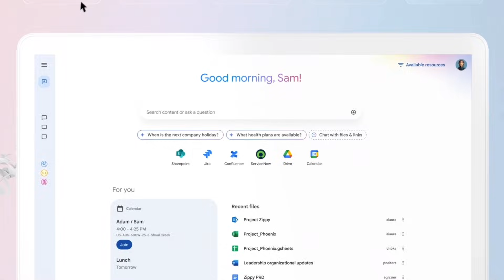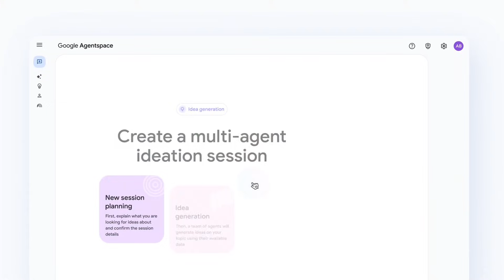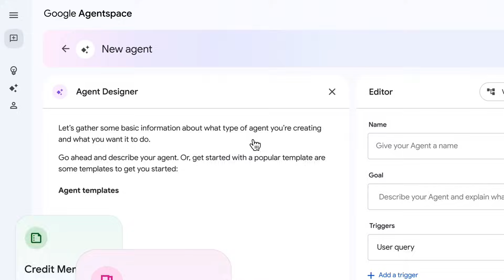🚀 AgentSpace: los agentes IA de Google que lo hacen todo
¿Y si en lugar de usar mil apps, tuvieras un equipo de agentes inteligentes que hagan todo por vos? Google acaba de lanzar AgentSpace, una plataforma revolucionaria que promete cambiar cómo interactuamos con la tecnología. En este video te explico qué es AgentSpace, cómo funciona y por qué muchos expertos creen que puede redefinir el futuro de internet, el trabajo digital y la inteligencia artificial.

Con AgentSpace, Google propone un ecosistema donde agentes de IA se comunican entre sí, toman decisiones y ejecutan tareas por vos. Desde reservar vuelos hasta analizar datos complejos sin que levantes un dedo. Además, con el nuevo protocolo A2A (Agent to Agent), el potencial se multiplica: los agentes no solo trabajan para vos, sino que colaboran entre empresas, plataformas y servicios.

Si querés entender cómo este avance puede afectarte (y beneficiarte), no te pierdas este análisis completo.